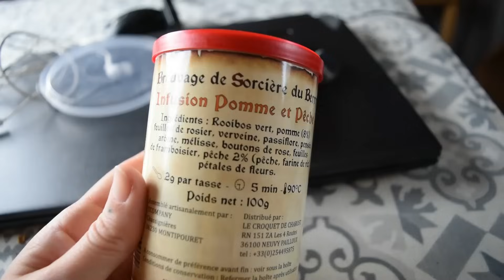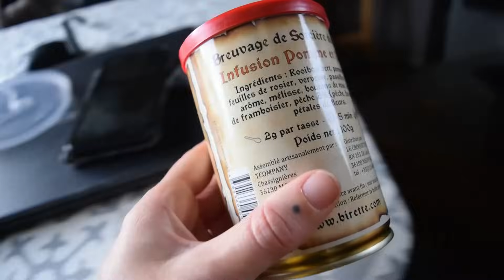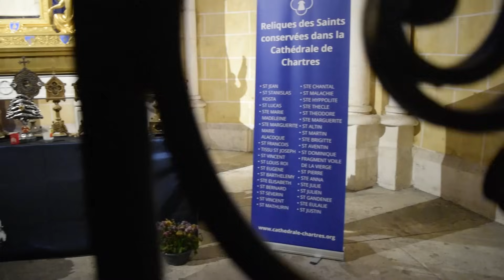ET LÀ C'EST LE DRAME ...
Salut à tous , dans cette vidéo je vous partage la visite de Chartres , mais un peu avant .. après avoir jouer avec Koda le foufou ..le drame survint , en mode pièce détaché Ikea
Bonne vidéo les Coccipotes !